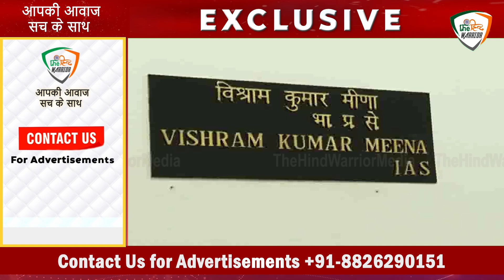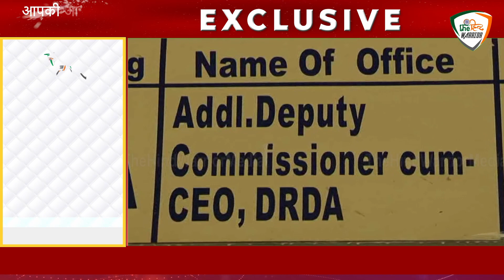गुरुग्राम: DLF सिटी मैं DPS स्कूल पर धोखाधडी का मामला I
Tags Related this Video :-

IF YOU  REALLY ENJOY THIS VIDEO
About Channel :-
The Hind Warrior Media is a Digital Media Channel. The Hind Warrior Media Plateform provides you latest information and news across Country. our Team is Dedicated towards News. we Cover all Types of News/Information in our Channel, so Keep Supporting Us for Latest News.
Copyright Policy